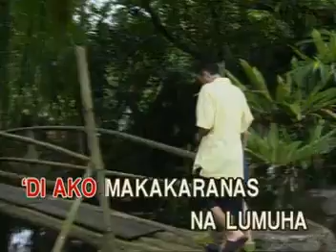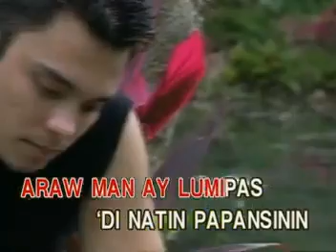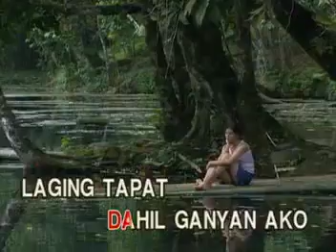6. JOLINA MAGDANGAL - Laging Tapat [Able Music]